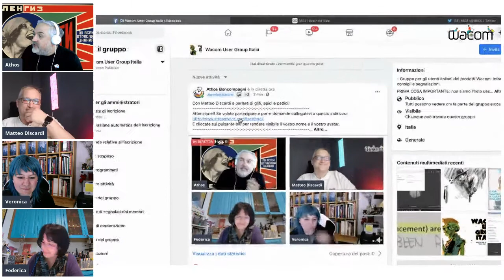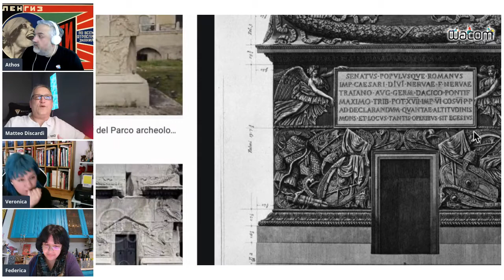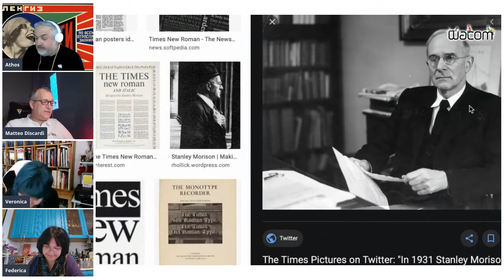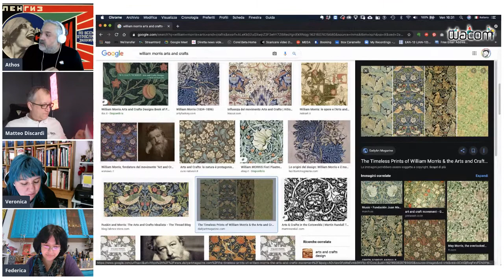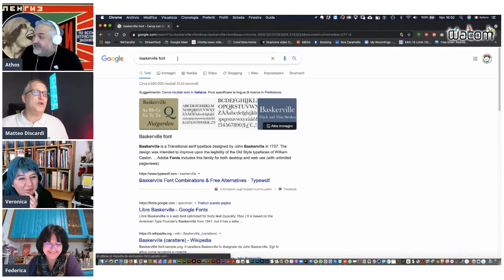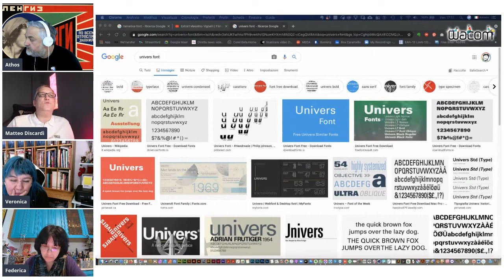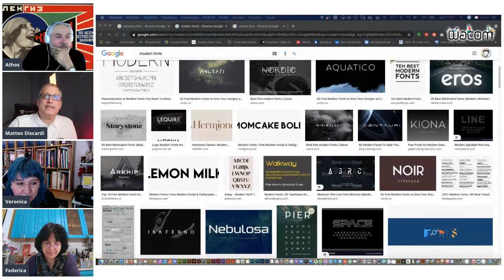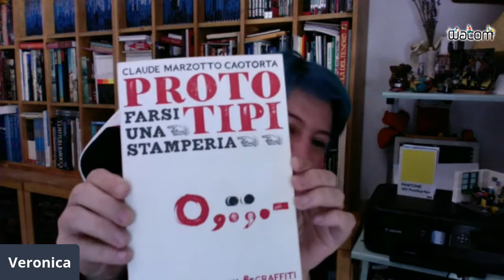60-CasaWacom a CasaDiscardi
Nel nostro gruppo trovano casa Artisti, scienziati, poeti, santi e navigatori ma stavolta abbiamo un grandissimo divulgatore. Un giornalista che è anche tutto quello che si può essere dopo essere cresciuto assieme a tutti i modelli di computer e periferiche creati dal 1979 a oggi.
Matteo Discardi è uno dei massimi responsabili della nostra conoscenza informatica dopo aver operato in riviste, fanzine, forum, blog, social, feed, libri, webinar, workshop, tv, radio e anche messaggi in codice morse!

Dopo anni dedicati all'alfabetizzazione delle masse si concederà con noi alla sua grande passione: I font e la loro composizione tipografica!

Ci parlerà di come si sceglie un carattere, di come lo si crena, lo si spazia, lo si sposta nella linea di base, lo si deforma e lo si abbina e compone.

Spazieremo tra le logiche della tipografia con fantasia come terapia, tra uno spazio em e un Uppercase, un glifo e un serif e senza ferir di tanta scienza morir.

Grazie a Matteo finalmente saprete quale font abbinare al vostro logo e perché il logo disegnato da vostro cugino non ha un font al mondo che gli si possa avvicinare.

Una live accademica e sistemica che vuole insegnare senza annoiare e ce la può fare!
Riscaldate la vostra sillabazione!

Per una live CasaWacom perfettamente giustificata sia in orizzontale che in piena altezza colonna!